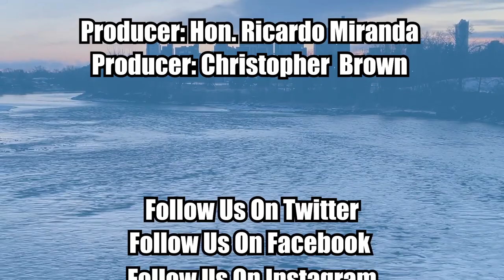Episode 426 Calgary Taxpayers Association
Founded in 2022 by Calgary entrepreneurs Dave Rutherford and Nathan Mizera, the Calgary Taxpayers Association (CTA) aims to speak up for everyday taxpayers fed up with government waste, increasing taxes, and a lack of transparency and accountability at city hall.

Calgarians have seen their taxes and service fees increase year over year, with no real regard for the economic realities facing families and businesses. In fact, in the last ten years, Calgary’s taxes have nearly doubled - increasing at a far faster rate than any other major city in Canada.

The truth is we have a city council that is often more focused on their own narrow personal political agendas, instead of what really matters - you and your family.

Enough is enough, they say. We need to get back to basics.

It’s time to hold our elected officials accountable for their actions and demand meaningful results for Calgarians.